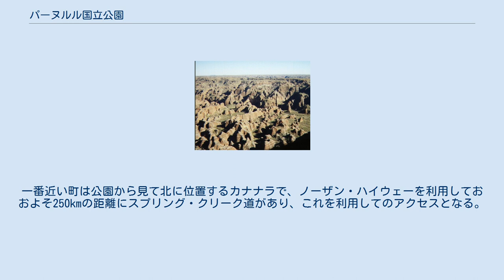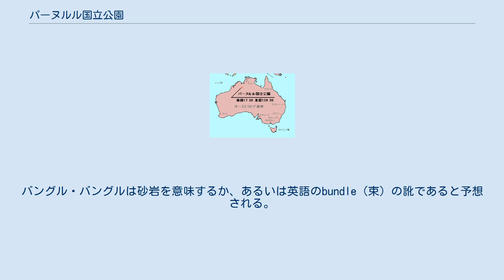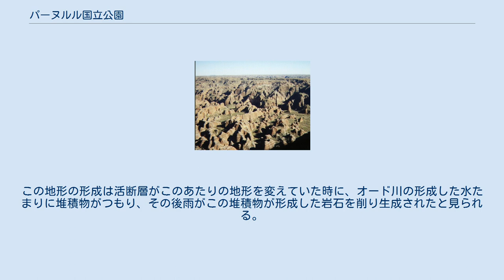パーヌルル国立公園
パーヌルル国立公園（Purnululu National Park）は西オーストラリア州の北部、キンバリー地区にある。
 アボリジニの言葉で砂岩を意味するバングル・バングル/バンドゥ・バンドゥ(Bungle Bungle)と呼ばれる奇岩がありユネスコの世界遺産（自然遺産）に登録されている。
 パーヌルル国立公園オーストラリアの西部、パースの2054km北東に位置する。
一番近い町は公園から見て北に位置するカナナラで、ノーザン・ハイウェーを利用しておおよそ250kmの距離にスプリング・クリーク道があり、これを利用してのアクセスとなる。
この道路の利用が出来るのは乾期（4月から10月）のみで、また四輪駆動車も必要となる。
この道を安全に通過した場合51kmの距離を3時間で走ることになる。
また飛行機などを利用する場合、カナナラから187kmの地点、ワームン（Warmun）にヘリコプター地点があり、またクヌナラから直接飛行機を利用することも出来る。
 パーヌルルの名称はキジャ（Kija）と呼ばれるアボリジニの民族集団の言葉でバングル・バングルの砂岩地帯に与えられた言葉である。
バングル・バングルは砂岩を意味するか、あるいは英語のbundle（束）の訛であると予想される。
公園内の高度は高いところで海抜578mにも及ぶ。
また砂岩によるドーム状の地形があり、このドームが褐色の縞模様をなしていることで有名である。
この縞模様は、ドームに水を吸収し微生物の繁殖が比較的行われやすい粘土層と、その鉄分の含有の多さと多孔性によって乾きが早く微生物の繁殖しにくい砂岩層があり、層によって微生物の含まれる量が違うことによって生まれるものである。
 この他に類を見ないドーム状の岩石は先にも書いたように砂岩と、大小の岩石がセメント状になったもの（コングロマリット）で出来ている。
この地形の形成は活断層がこのあたりの地形を変えていた時に、オード川の形成した水たまりに堆積物がつもり、その後雨がこの堆積物が形成した岩石を削り生成されたと見られる。